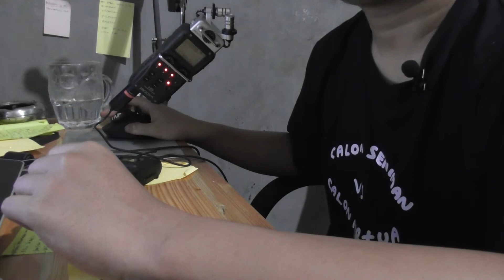Crypto Art adalah masa depan seni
kita ngga tau rezeki datang darimana dan lewat cara seperti apa, yang bisa dilakukan hanya berusaha. nah ini ada cara baru maka silahkan dimanfaatkan